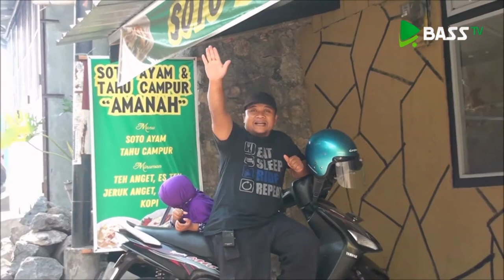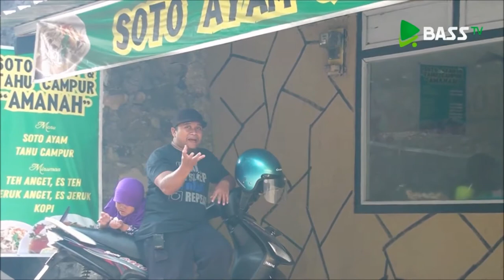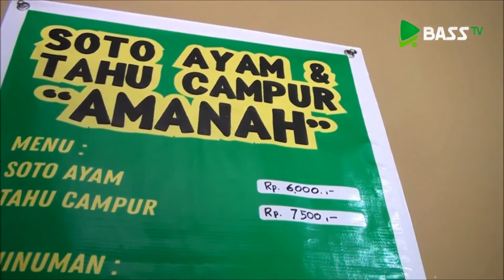Wisata Kuliner Halal Eps. 14 - Tahu Campur Amanah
baarakallahu fiikum